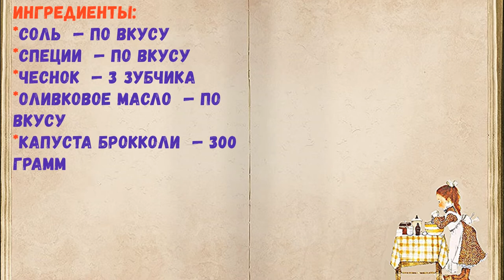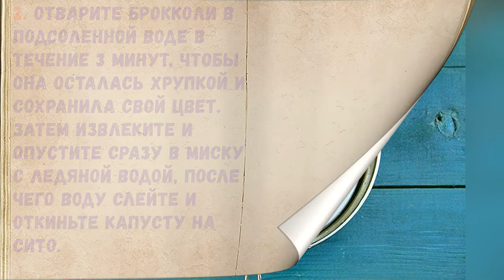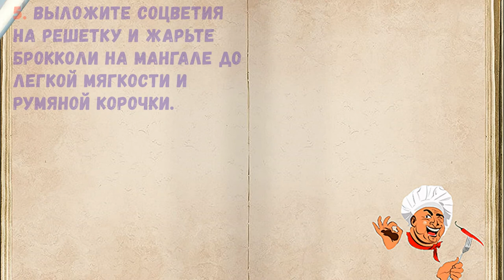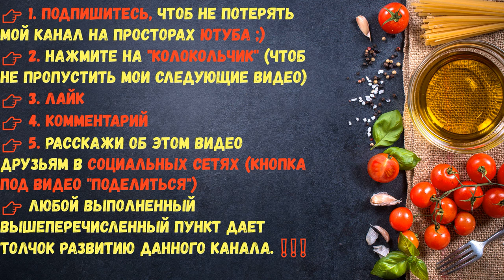Брокколи На Мангале / Книга Рецептов / Bon Appetit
👉Ингредиенты - 0:14